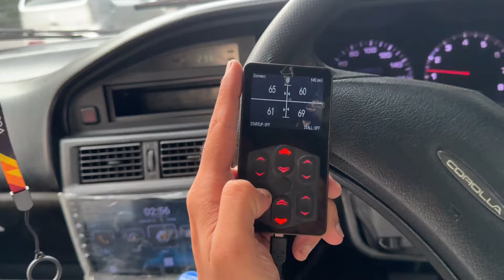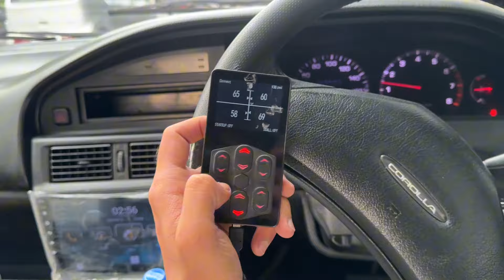AE92 fitment done! ✅ || Toyota Corolla 1990 Bagged || 4K Garage ft Airworx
4K Garage
Automotive Customization Shop